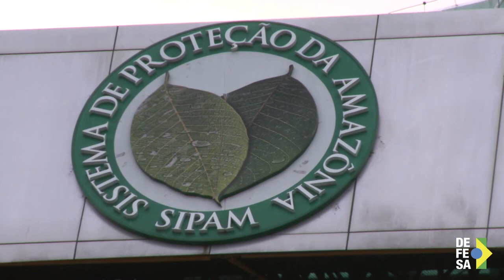TV Defesa: Censipam combate desmatamento com práticas sustentáveis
Brasília, 11/07/2017 – O Censipam, Centro Gestor e Operacional de Proteção da Amazônia, ligado ao Ministério da Defesa, realiza inúmeras atividades em auxílio aos órgãos que fiscalizam as práticas ilícitas no território nacional. Atuando nas áreas de meteorologia, clima, hidrologia e de sensoriamento remoto, o Centro presta todo o apoio no combate ao desamamento ilegal na Amazônia, como consta no Livro Defesa & Meio Ambiente, lançado pelo Ministério da Defesa.